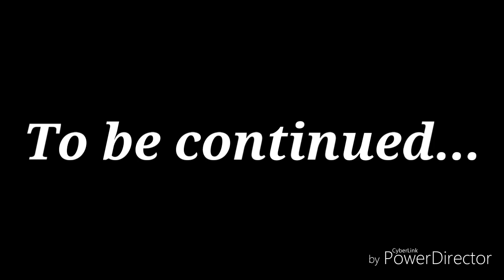NaLu: "True love" Part 13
Song: Don't run away